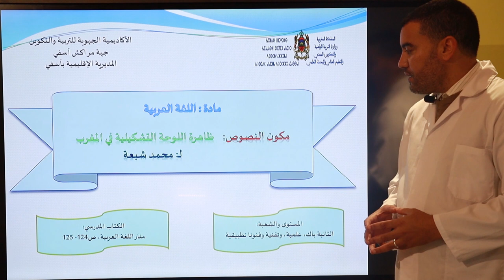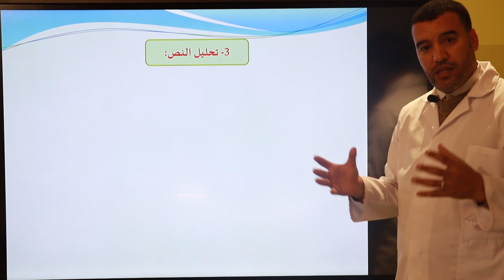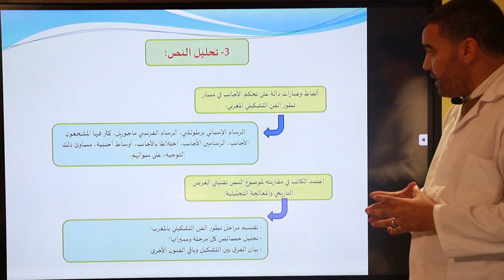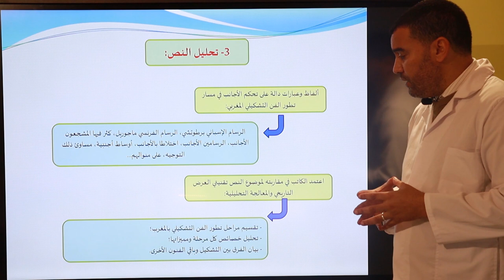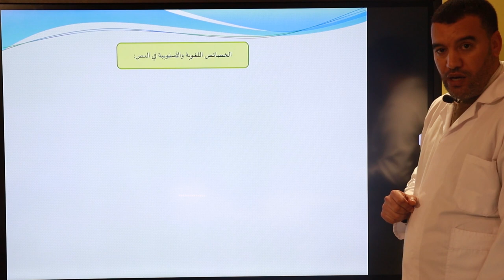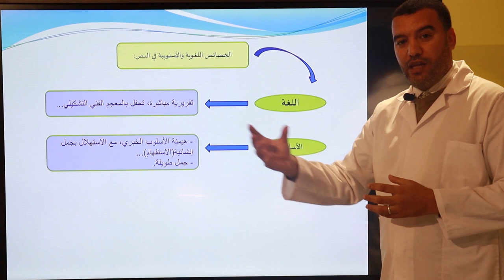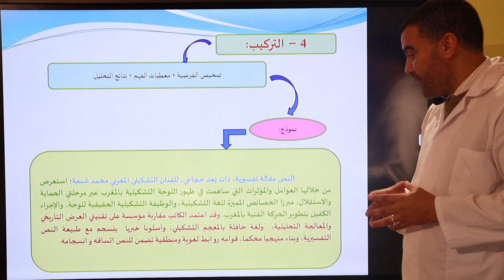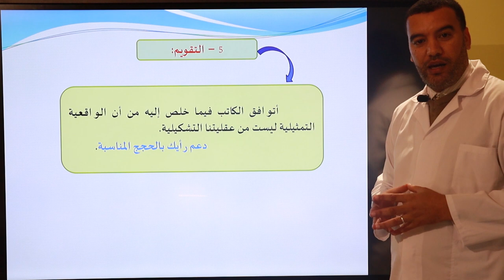ظاهرة اللوحة التشكيلية في المغرب ج2